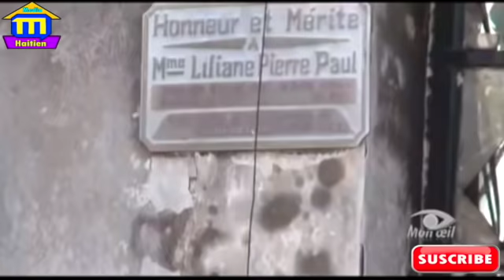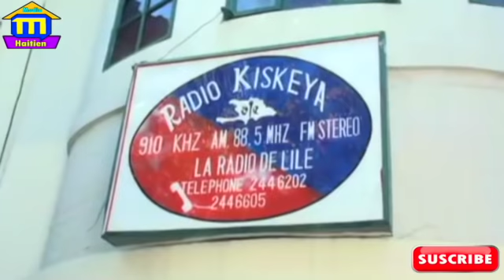Martelly Voye Senpati Pou Liliane Jovenel Al Vizite Liliane Yo Di Yap Ede Rekonstrui Radio A